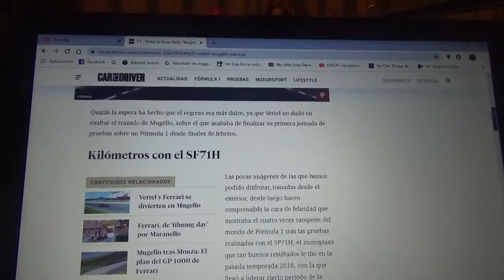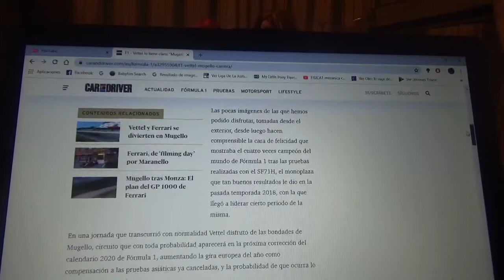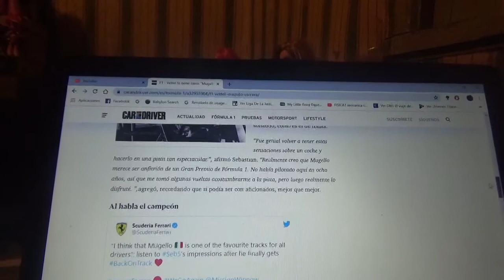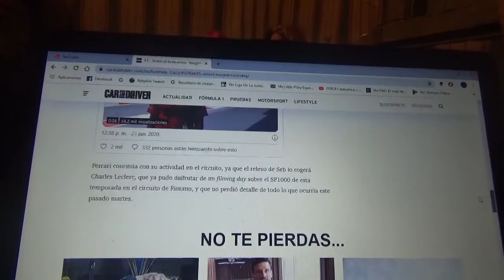Sebastian Vettel tiene claro esto: "Mugello merece una carrera de F1"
El piloto alemán de Scuderia Ferrari tuvo una jornada de pruebas en la pista italiana de Mugello la cual es propiedad de la marca italiana del Cavalino Rampante también